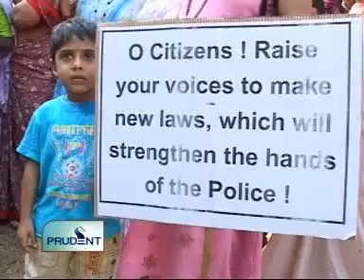goacom.com Goa News Prudent Media 8th January 2010 Seg 2